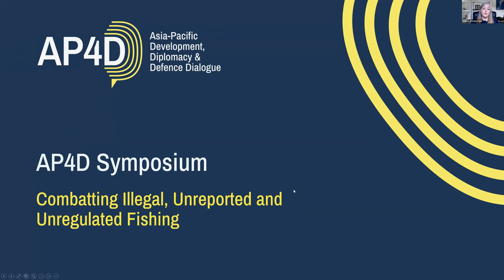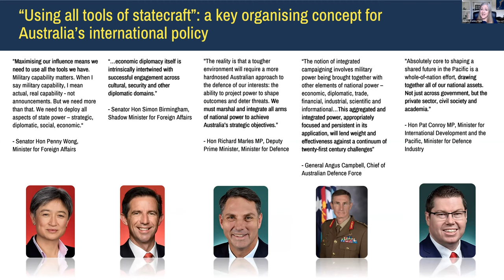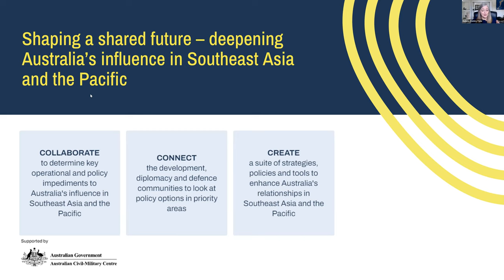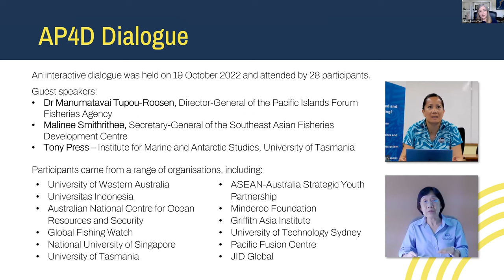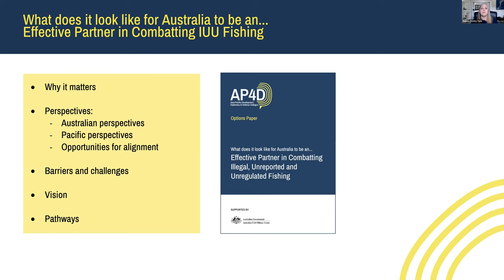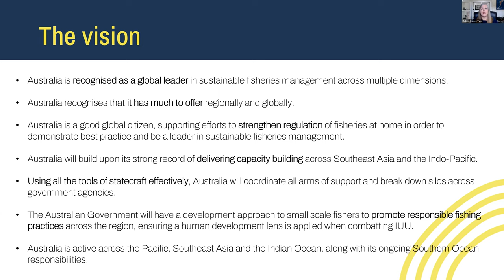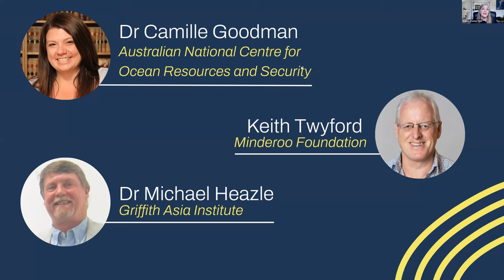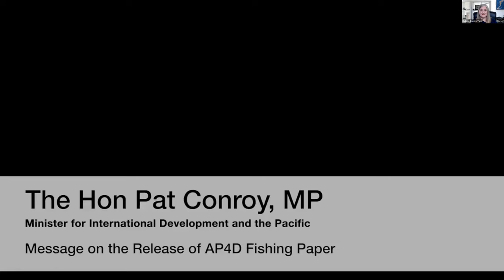AP4D Symposium: Combatting Illegal, Unreported and Unregulated Fishing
The AP4D paper 'What does it look like for Australia to be an effective partner in combatting illegal, unreported and unregulated fishing' is the result of five months of consultations with almost 40 experts. It outlines a vision and integrated pathways for how Australia can work with partners to prevent, deter and combat IUU fishing in Southeast Asia, the Pacific and the Indian Ocean.

The Asia-Pacific Development, Diplomacy & Defence Dialogue (AP4D) brings together individuals and organisations united by a mission to reimagine Australia's international relations. It provides a platform for constructive dialogue, fresh ideas and future-focused debate on Australia's role in the Asia-Pacific.